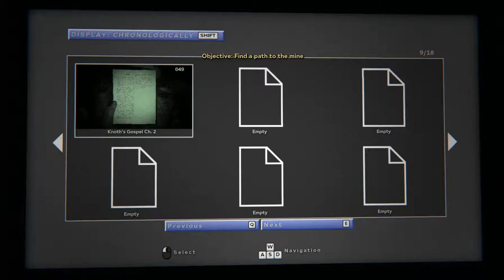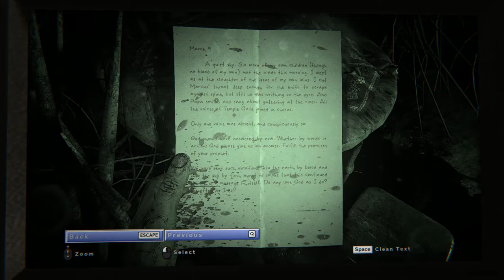Outlast 2 - 10 Road to the Mine - Note Val's Journal 2